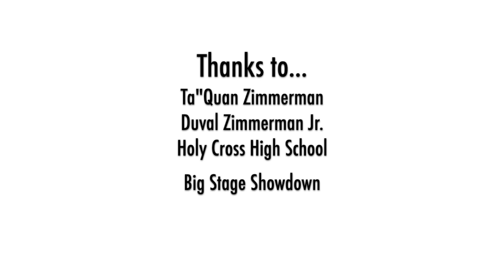NY v CT BEST Of "BIG STAGE SHOWDOWN" ft #1 6th Grader In The COUNTRY "MAGIC" MEL and MORE!!!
Mixtape covers the best plays from The 1st Annual "BIG STAGE SHOWDOWN"

Players:

NEW YORK...
Jermel Thomas
Brooklyn Jelinsky
Josh Powell
Jaylen Maldonado
Ethan Butler
Giovanni Moran
Hasson Cisse

CONNECTICUT...
Eliezer Pena
Jayse Johnson
Elijah Johnson
Tristan Boyd
Kamron Gamm
John Jones

Filmed and Edited by Spencer Jenney